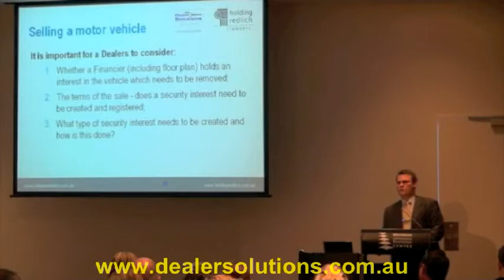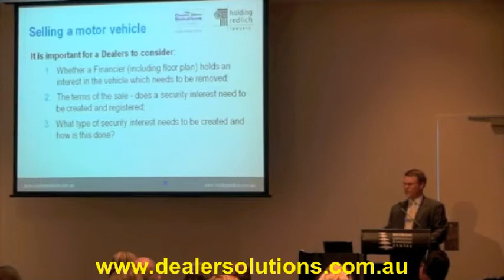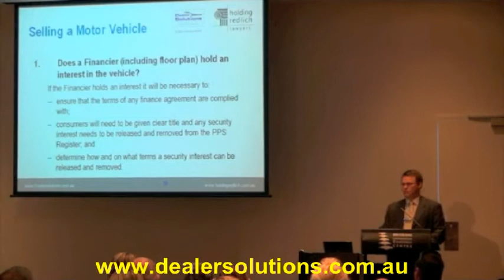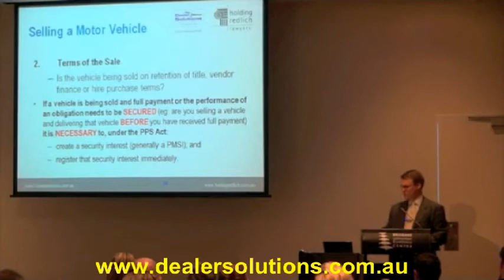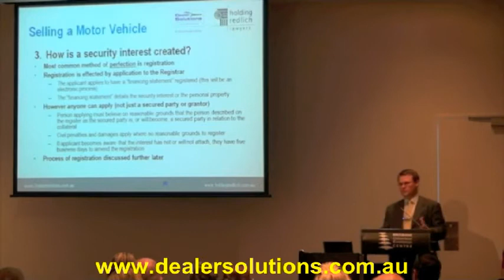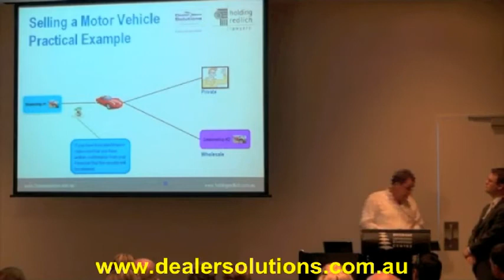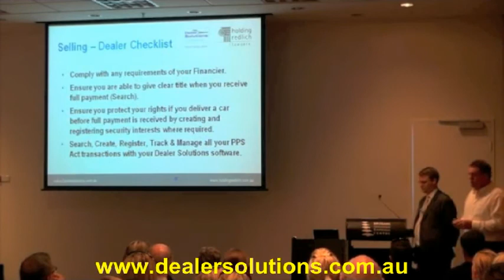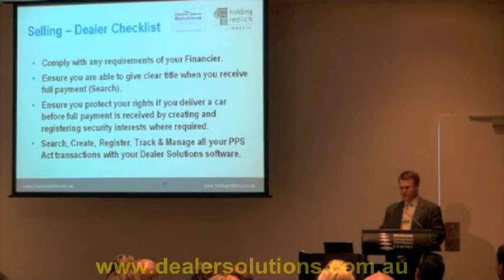2nd Brisbane PPSR Session - advice on selling cars with PPSR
Phil Vickery from Holding Redlich gives provides advice on selling cars when PPSR starts